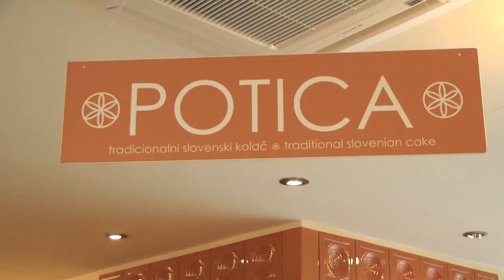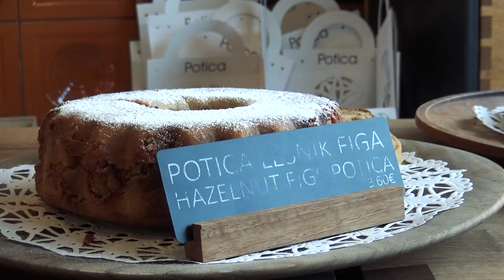Dnevi potice na blejskem otoku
Ob dnevih potice, ki so trajali od 7. do 9. decembra smo se odpravili na blejski otok, kjer ta praznični kolač v tamkajšnji Potičnici pripravljajo vsak dan.

Novinarka: Špela Lausegger
Snemanje: Žiga Resman
Montaža: Dani Tomažič